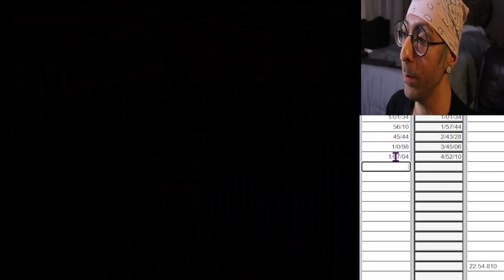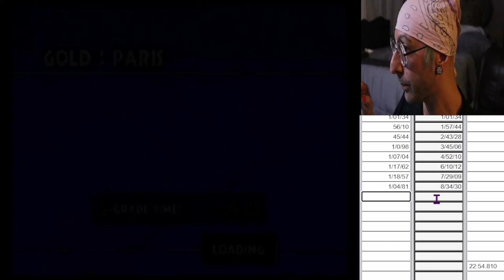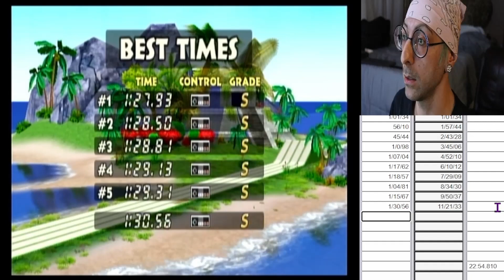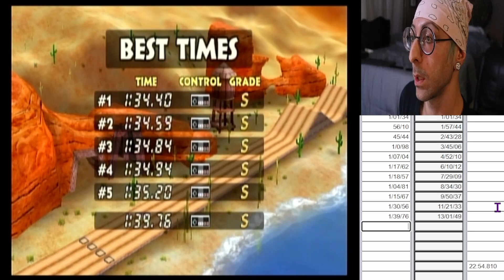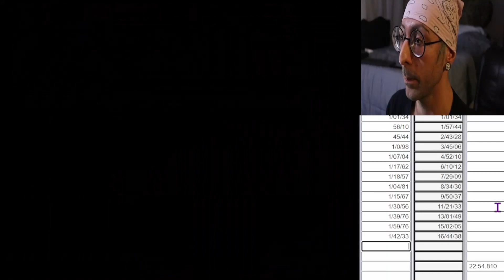Excitebike World Rally - WORLD RECORD - Full Game - 22:32.13